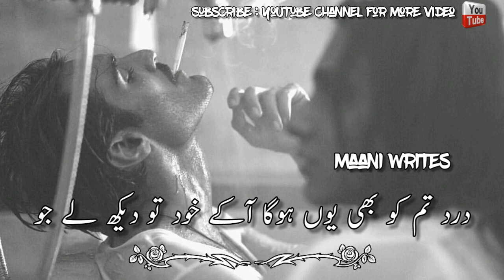Ab Jiya Hum kiske Sahare Ae Dil Tu Bata || Sahir Ali Bagga Sad Whatsapp Status Video || Maani Writes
Maani Writes